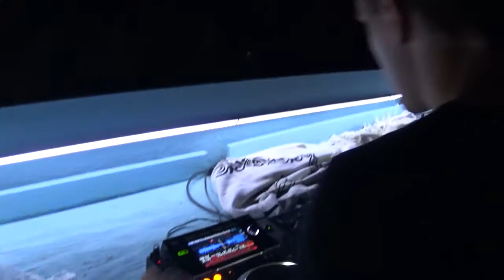Raffaele Della Rocca - Opera Beach Club Riccione - Live Mashups